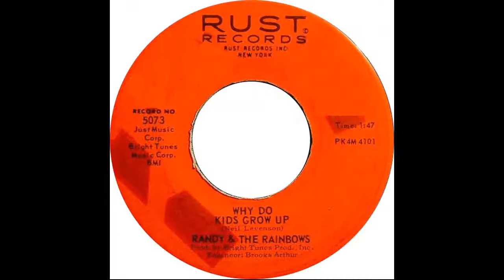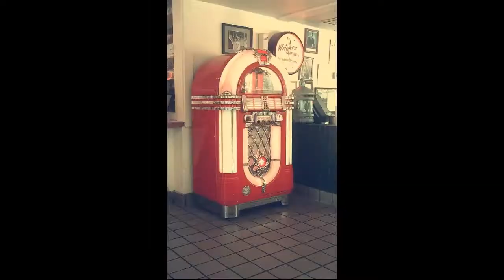Randy and the Rainbows - Sharing